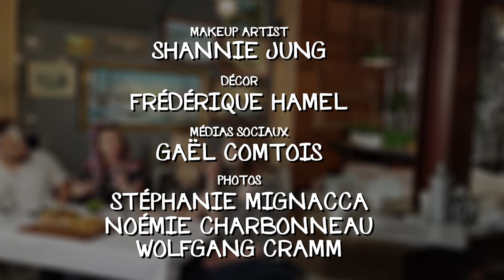HASHTAG - Épisode 36: Cynthia Dulude & Catherine Duplessis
HASHTAG le podcast de l'heure animé par Maude Morissette & Gaël Comtois! Chaque semaine on jase d'actualités loufoques et insolites! Et on reçoit toujours du monde cool! 💙👌
Disponible en primeur sur Youtube 3 semaines avant sa sortie sur Facebook, vous aurez aussi en exclusivité “La minute infernale” avec l'invité de la semaine 🔥🔥 Donc ABONNE-TOI sur Youtube pour ne rien manquer tsé!
Cette semaine on reçoit: Cynthia Dulude & Catherine Duplessis!